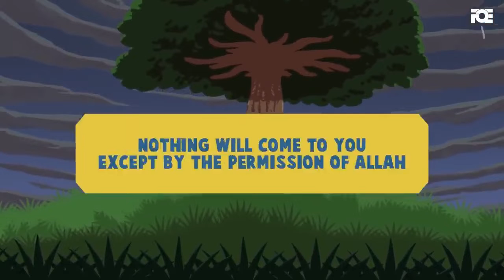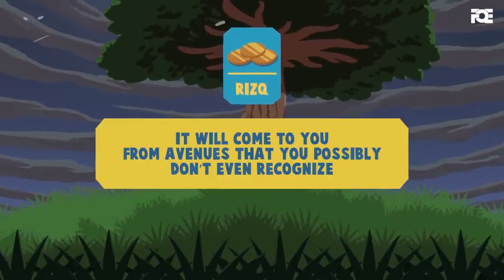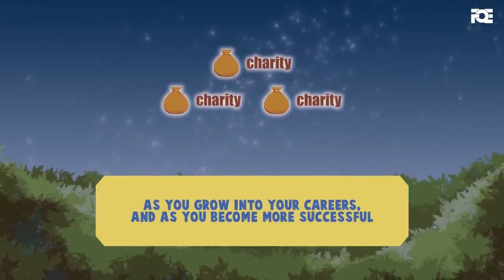Maximize Your Wealth | Omar Suleiman